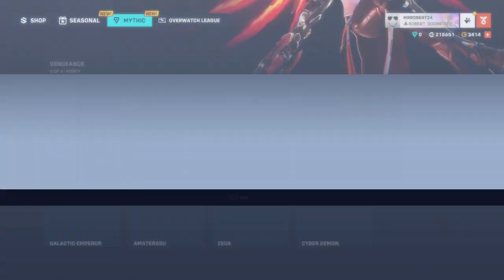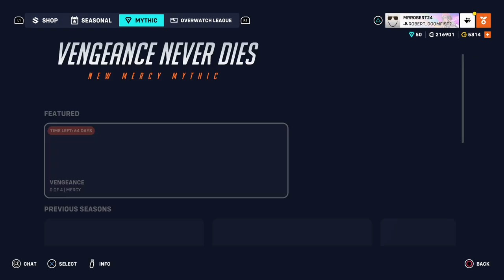@PS5@ OW2 new season 10 and mythic skin retro returns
quick play